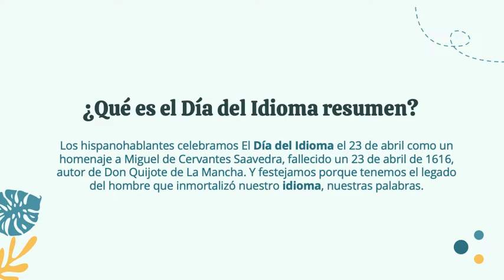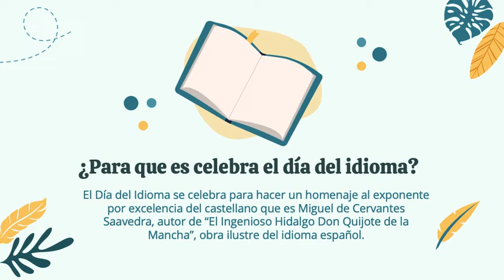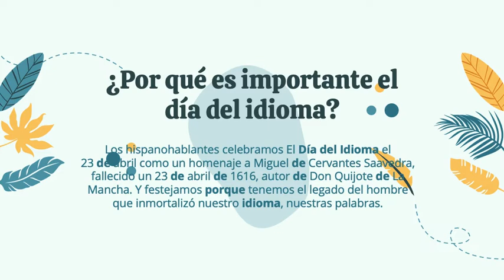Dia del idioma español Colorpastel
Holaaa, gracias por estar aquí viendo este video.

resumen de peliculas, black widow 2021
MovieStar Película -

FAQ ♤
* ¿Qué edad tienes? Tengo 15 años
* ¿Qué estudias? Diseño e ilustración y química
* ¿Con qué grabo y edito? iPhone 13 y ¡Movie